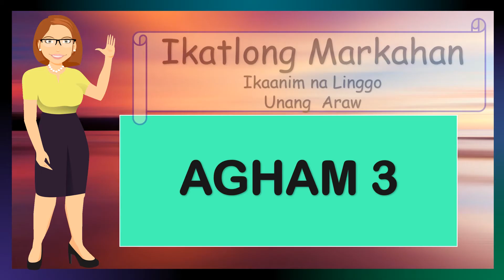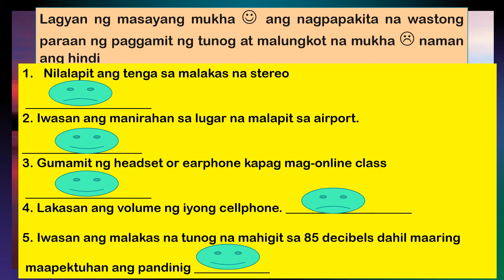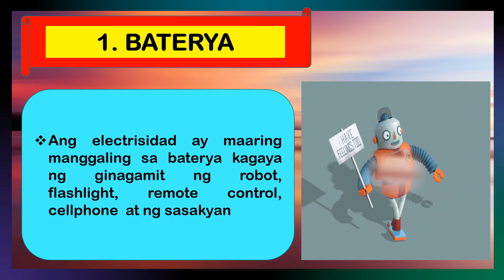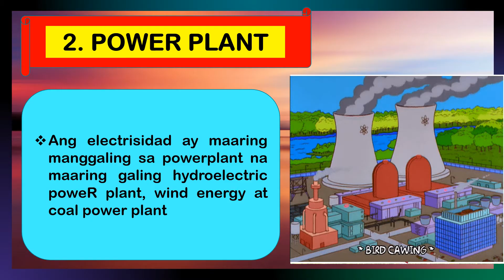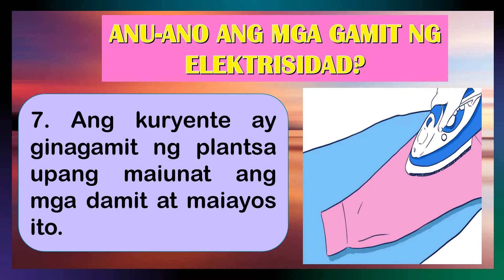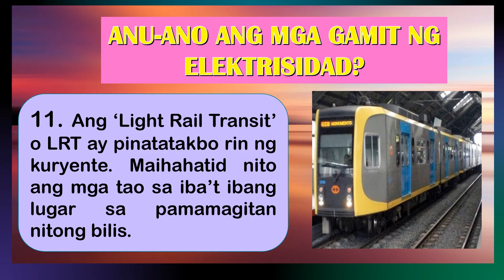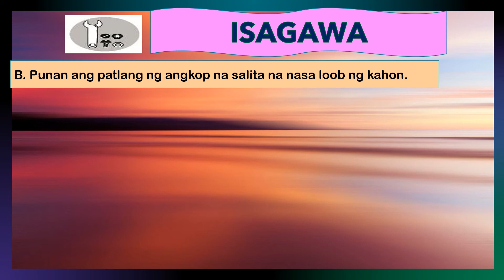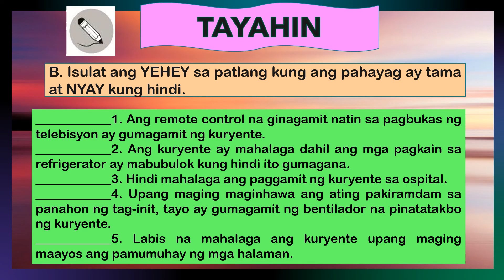Agham 3 Yunit III Aralin 9 Pinagmulan at Gamit ng Kuryente